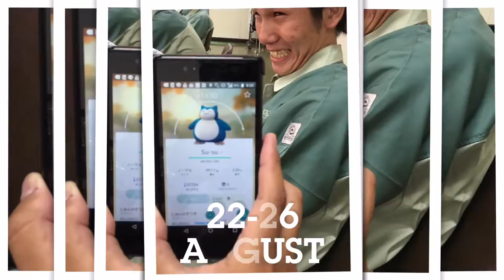Internship Kanto Denka Mizushima Okayama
22-26 Agustus 2016